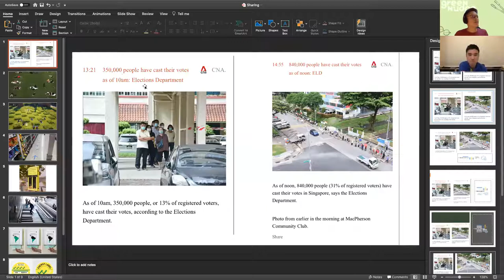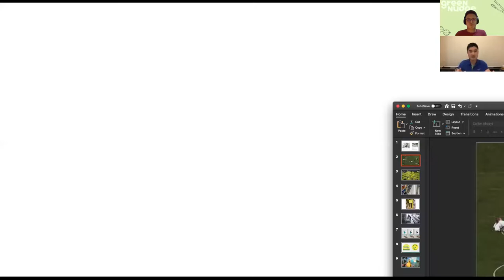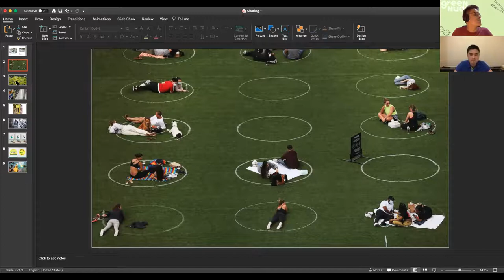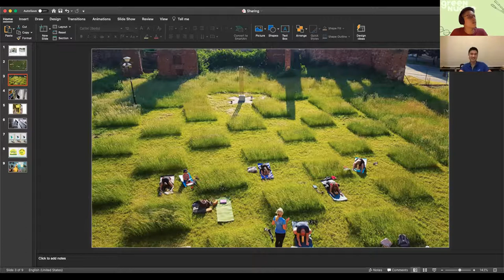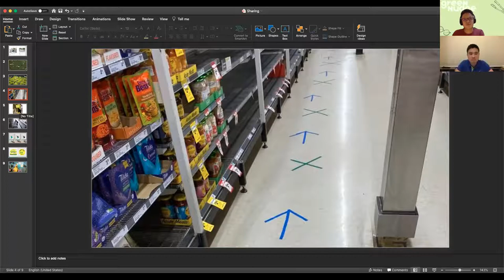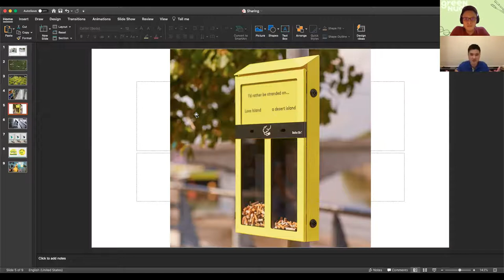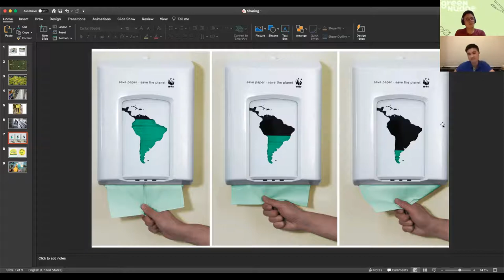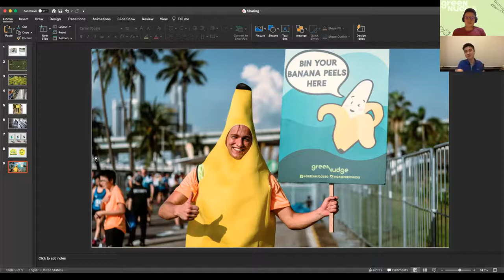Green Con(versations) Ep 04 - Nudge for Green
How do we influence change without forcing people to do so? Can we shift human behaviour towards climate and environmental protection beyond a top-down approach? Join us in our fourth GreenConversations session with Ian Lim, a behaviour change specialist, as we delve deeper into nudging as a behavioural theory as well as how green nudges may be used to “nudge” people to adopt green and more sustainable behaviour. Don’t miss out! *nudge nudge*

Speakers: Li Seng (Host) & Ian Lim (Behaviour Change Specialist)